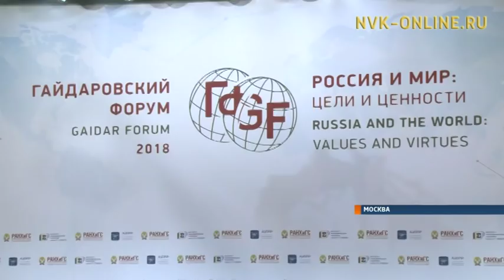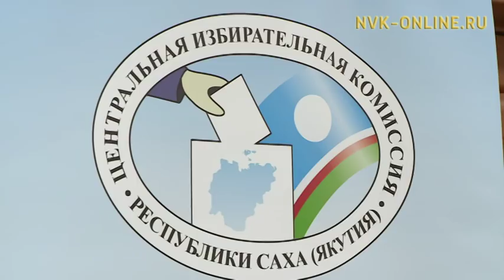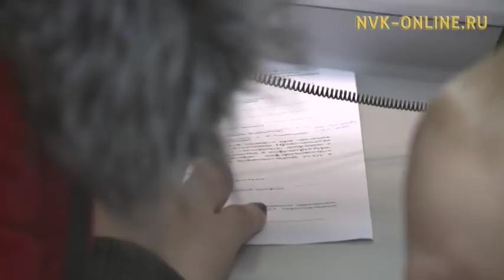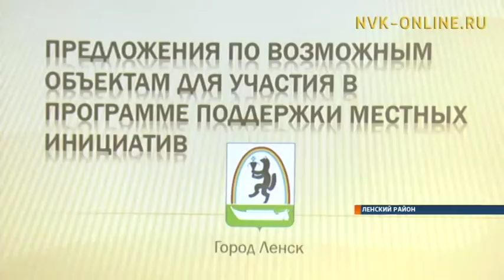Информационная программа «Якутия». Выпуск 17.01.2018 в 14:45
Официальный сайт NVK-ONLINE.RU- Сегодня, 17 января, в эфире информационной программы "Якутия" смотрите:

1. Драка на приеме. В Нерюнгринском районе врач напал на пациентку

2. Из 35 отберут 9. В Якутии отбирают кандидатов для предоставления им аренды квартиры по льготной цене

3. В Москве стартовал Гайдаровский форум. Он собрал тех, кто своими достижениями оказывает влияние на развитие регионов